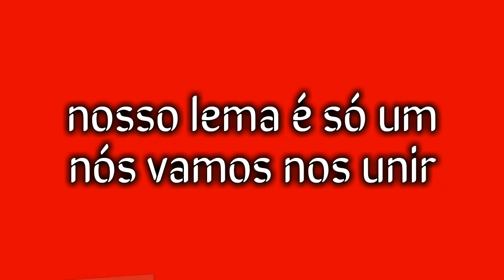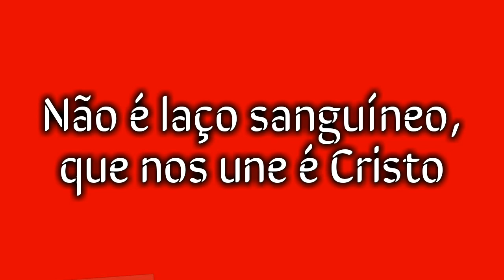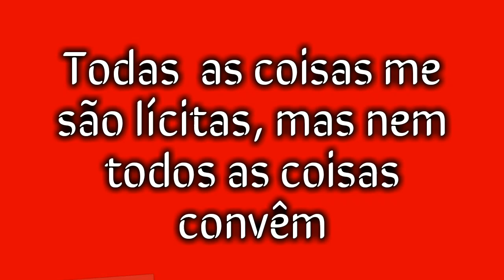São Paulo - Felina Liah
Pelo amor ao movimento escutista, Felina Liah brinda-nos com a canção denominada "São Paulo" que é o padroeiro da IV secção do nosso movimento.
A canção fala que São Paulo é uma prova de que Deus muda as nossas vidas, incentiva o amor ao próximo e a seguir os bons exemplos de São Paulo.

FICHA TÉCNICA
Título: São Paulo
Autora e Cantora:Felina Liah
Edição do vídeo: Beatriz Sabino

E se não consegues acompanhar a letra a partir do vídeo, podes acompanhar aqui na descrição. 👇👇

Letra:

Isso é scout (7x)
Ag. 44

Mais uma vez eu eu vim falar do movimento
mais uma vez eu vim falar dos escuteiros
mais uma vez eu vim falar do agrupamento
mais uma vez eu vim falar do padroeiro

Deus toca corações
a prova é São Paulo
Deus muda as nossas vidas
É nosso padroeiro para o mundo inteiro
somos caminheiros para o mundo inteiro

Mais uma vez a divisa é servir
nosso lema é só um nós vamos nos unir
São Paulo vou seguir não vale dizer não
andamos pela fé e não pela visão

ninguém é melhor que ninguém
ninguém deve humilhar ninguém
Deus mudou vocês sabem quem?
O propósito, patrono para quarta secção
nasceu em Tarso cidadão romano é São Paulo
é São Paulo

Não é laço sanguíneo, que nos une é Cristo
movimento fora do normal, fenomenal
sempre no comando conduzindo os caminheiros
Deus toca corações, ele tocou do São Paulo
Deus muda as nossas vidas, ele mudou do São Paulo
Deus toca corações, ele tocou São Paulo
Deus muda as nossas vidas,  a prova é São Paulo

Todas  as coisas me são lícitas, mas nem todos as coisas convêm

"São Paulo
São Paulo"

Deixa o 🖒
Partilha
Comenta